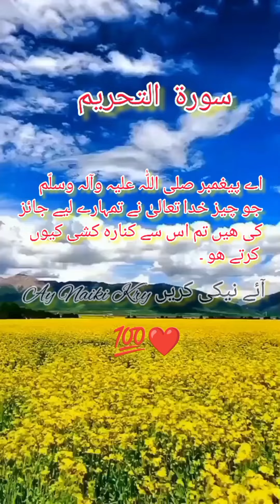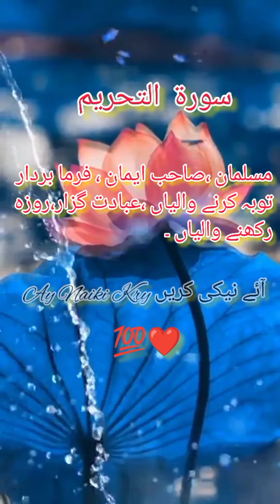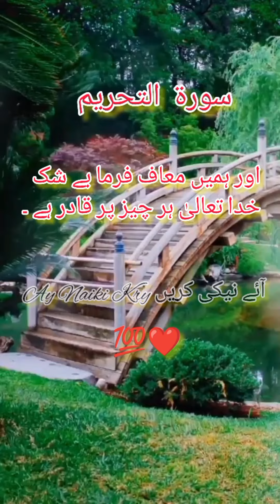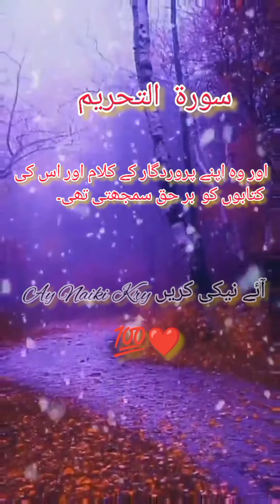سورۃ التحریم اردو ترجمہ